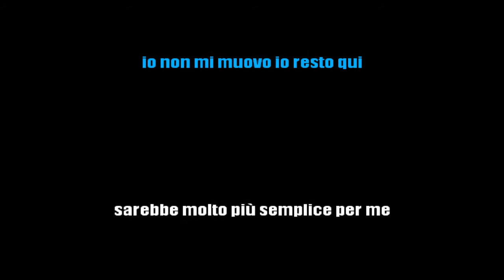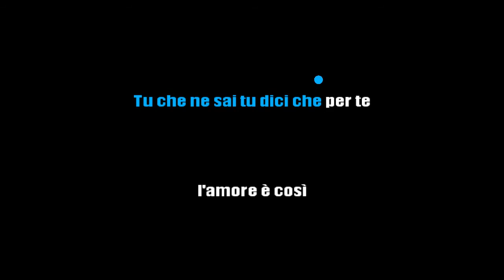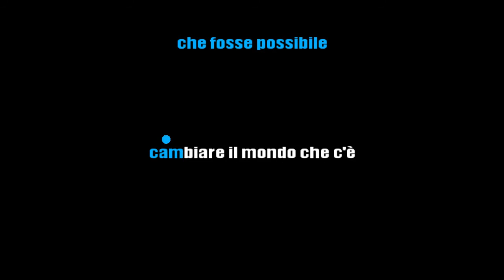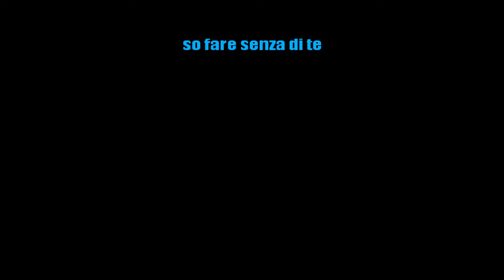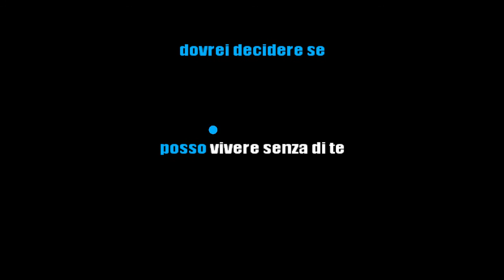VASCO ROSSI - COME VORREI (KARAOKE STRUMENTALE) [base karaoke italiano]🎤